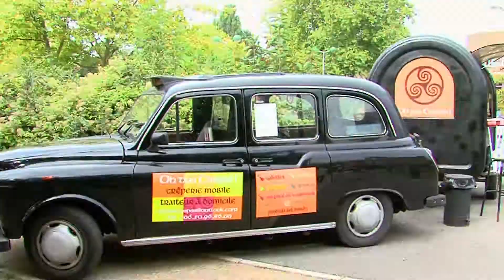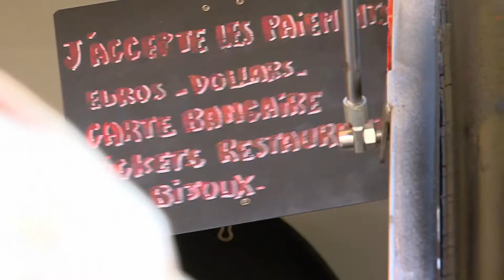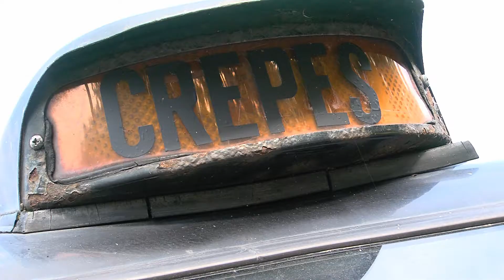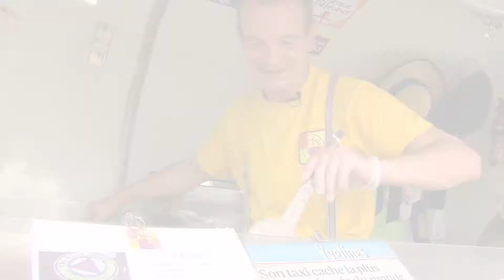Chef cuisinier, un métier qui recrute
Zoom sur une nouvelle forme de restauration connait un grand succès c'est la restauration mobile. De nombreux entrepreneurs se lance dans l'aventure c'est le cas de Christophe Ebling. l'Elancourtois a quitté le monde du jardin pour se tourner vers celui de la restauration. à 50 ans. En avril dernier, il a lancé son entreprise, un foodtruck "Oh des crêpes !". Une idée originale qui a déjà fidéliser une petite clientèle d'amateur.